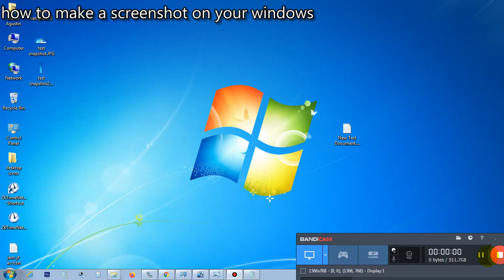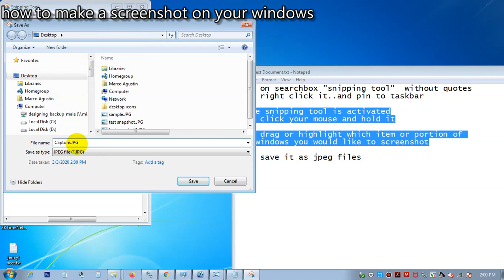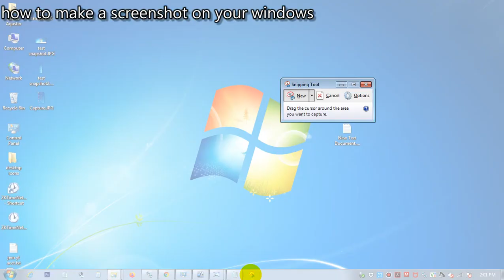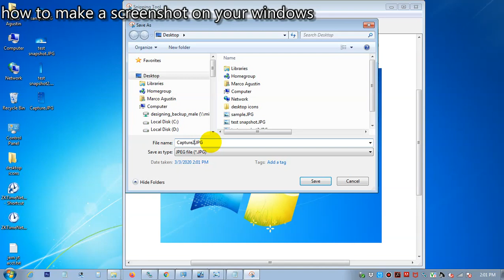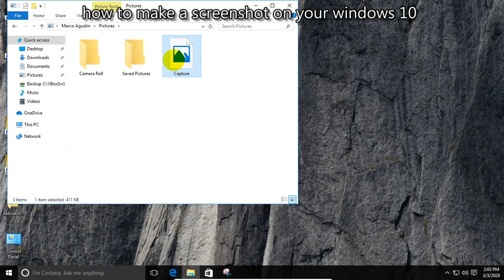how to make a screenshot on windows 7/10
snapshot your desktop
screenshot your pc